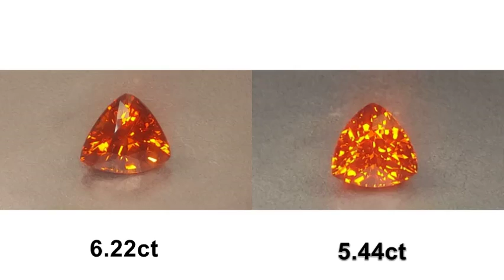spessertite garnet video #2